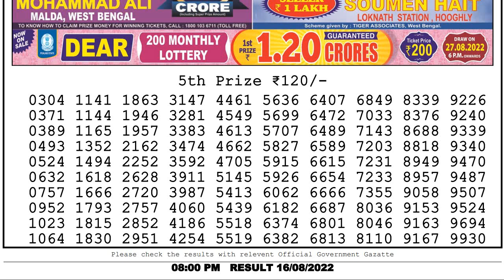🔴 Lottery Sambad Live 08:00pm 16/08/2022 evening Nagaland State Dear Lottery Result Pdf Download